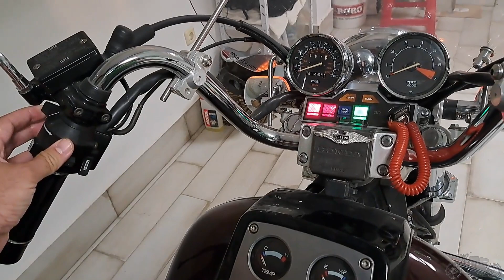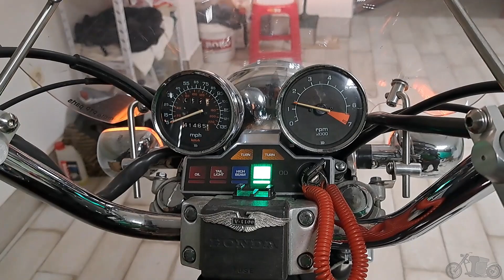Леки ремонти и подобрения на Хонда Шадоу / Най-странния акумулатор / Honda Shadow repair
Дребни ремонти и подобрения на Хонда Шадоу '86. Нови части и боя.

00:00 - Нов акумулатор
02:12 - Пребоядисан калник
03:06 - Рециклиране на помпа на съединителя